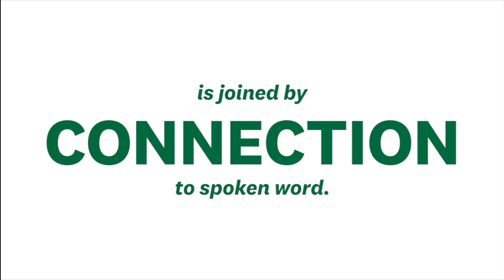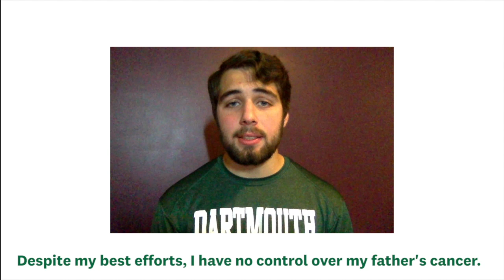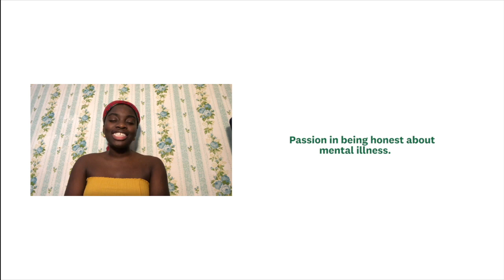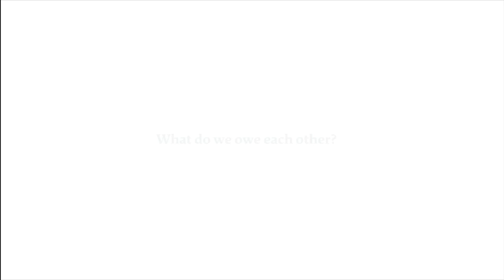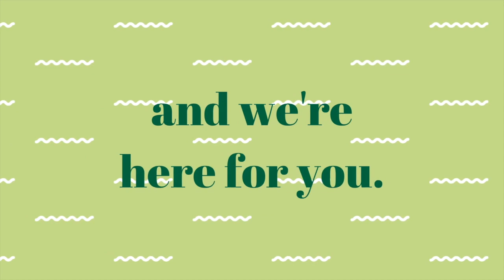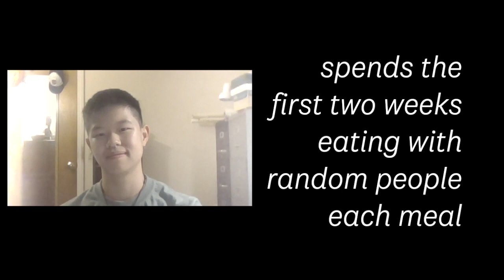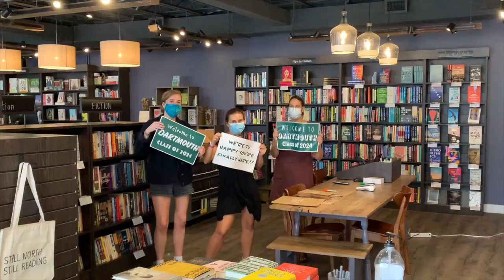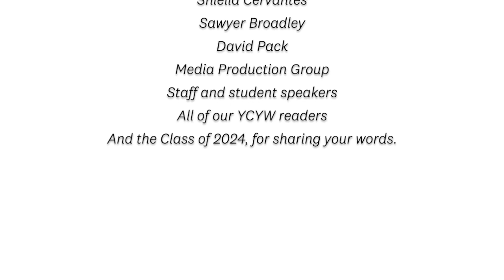First Meeting of the Class